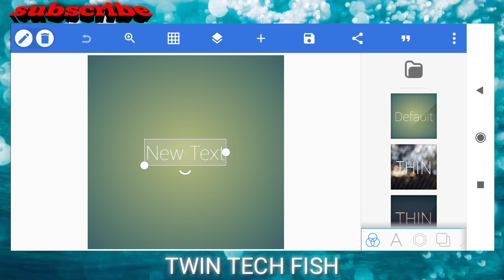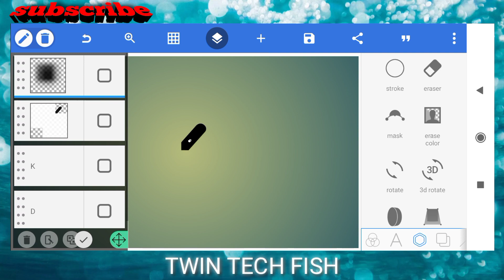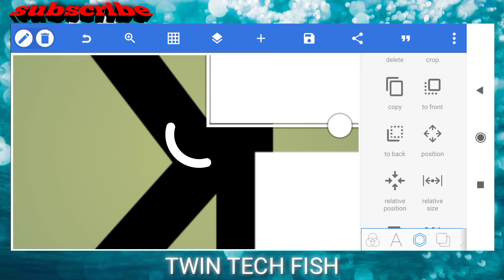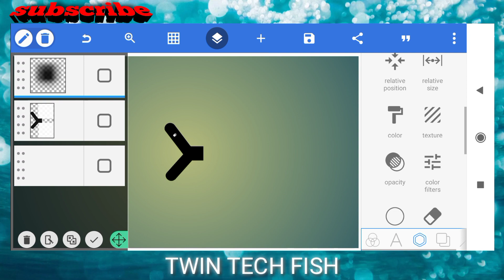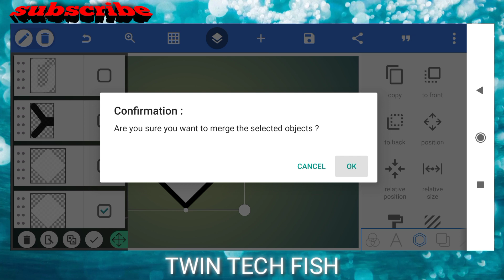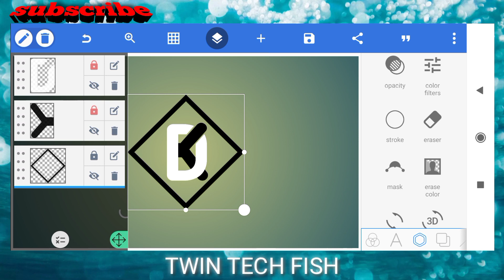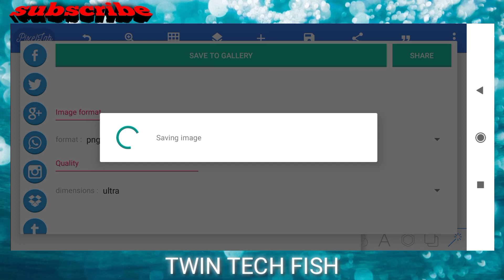How to make logo design editing in pixellab l logo design making in android mobile l 1080p full HD+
New professional "DK" logo design  editing,making,creating, designing in pixellab app.
      How to make logo design editing in pixellab Tamil, How to make logo editing tutorial in android mobile phone using pixellab.

:-used materials
Brushed gold metal texture
Brushed silver metal texture
background image